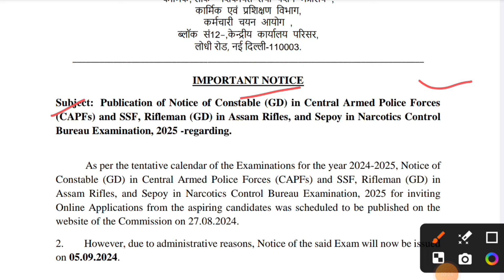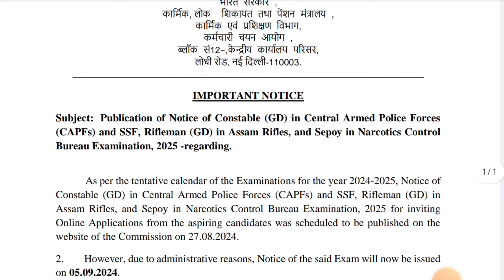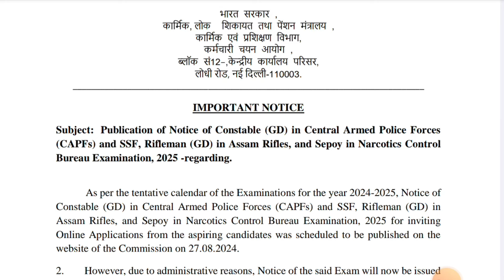SSC GD 2025 New Vacancy Schedule Change! Notification New Date 5 sept Release..